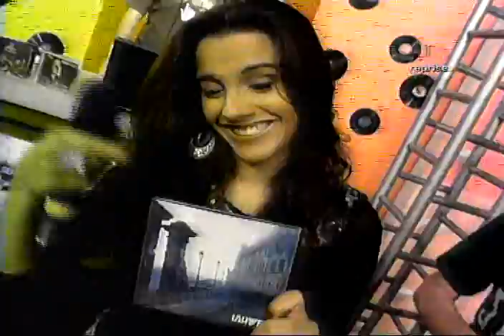Eterno Deus - Iahweh ao vivo programa point 21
Banda Iahweh - Eterno Deus ao vivo - Programa point 21